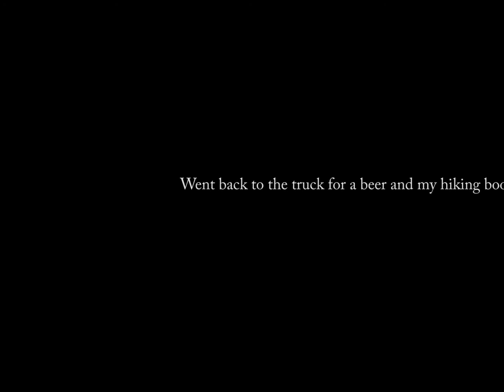Toroweep Overlook Grand Canyon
Hiking around the Toroweep overlook on the north rim of the Grand
Canyon,